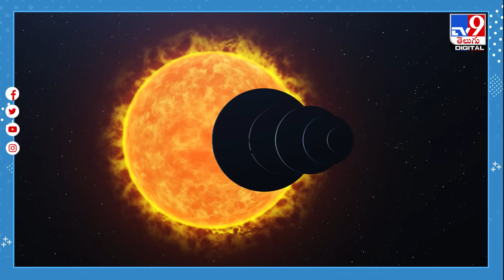Super Blue Moon 2023 : వినీలాకాశంలో అరుదైన దృశ్యం.. మళ్లీ చూడాలంటే తొమ్మిదేళ్లు ఆగాల్సిందే..! - TV9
ఆకాశంలో ఓ అరుదైన దృశ్యం ఆవిష్కృతం కానుంది. ఇటీవల శనిగ్రహం ఖగోళ ప్రియులను కనువిందు చేయగా.. అంతకు ముందు పంచగ్రహ కూటమి ఏర్పడింది. బుధుడు, యురేనస్‌, గురుగ్రహం, నైప్ట్యూన్ , శనిగ్రహాలు ఒకే వరుసలోకి చేరాయి. ఈ ఘట్టాన్ని ఎలాంటి పరికరాలు లేకుండా చూడే అవకాశం కలిగింది. ఈ క్రమంలోనే ఆగస్టు 30న మరో అరుదైన దృశ్యం బ్లూ మూన్‌ ఆవిష్కృతం కాబోతుంది.
Credit: Balaraju/Producer